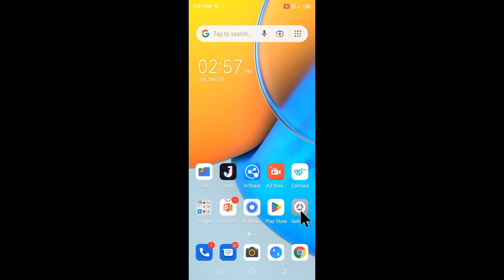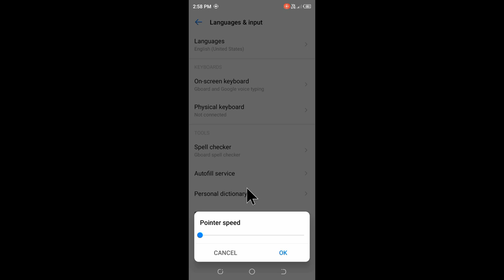Tecno mobile pointer Speed setting।tecno phone me pointer Speed increase descrease fast slow kaise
is video me bataya gaya hai friends ki tecno mobile me pointer Speed kya hota hai or ise slow ya fast kaise kiya jata hai